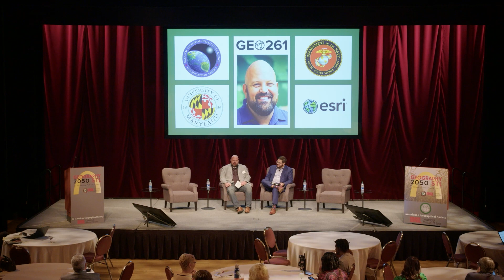Geography 2050 STL | Teacher Workshop 2023 | Feeding Our Future Minds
Local geospatial tech evangelist and President of GEO261, Mr. Brian Monheiser, holds a one-on-one discussion with Mr. Michael Faust, Social Studies Instructor from St. John Vianney High School, to discuss expanding the study and understanding of geography in the classroom.